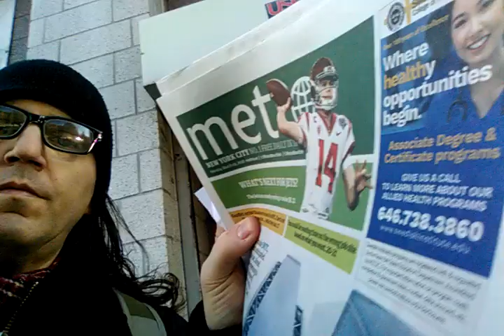Glorious Hope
CURRENT STATUS: Awaiting Court Decision

CASE WAS HEARD on March 7, 2018 @
NY Supreme Court Appellate Division - First Department [AD1]